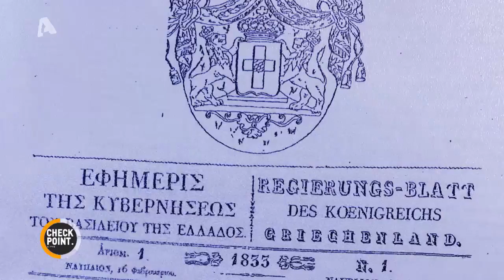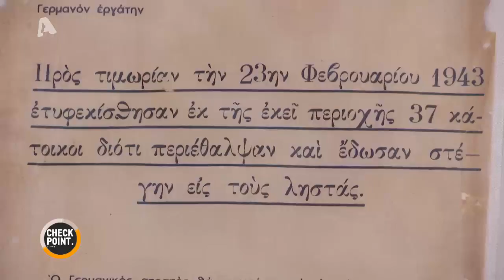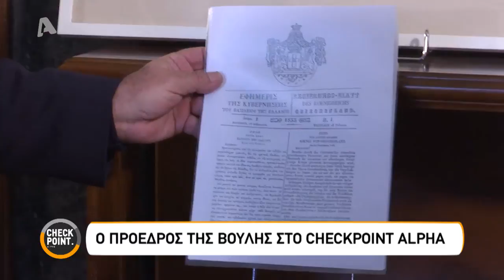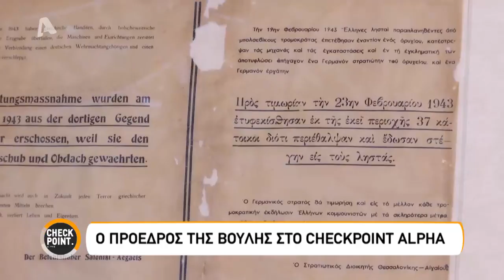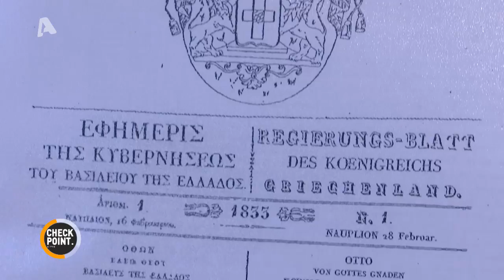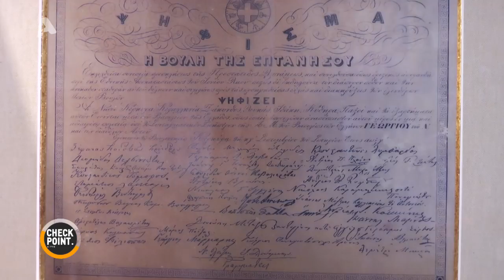Checkpoint Alpha | 09/12/2018